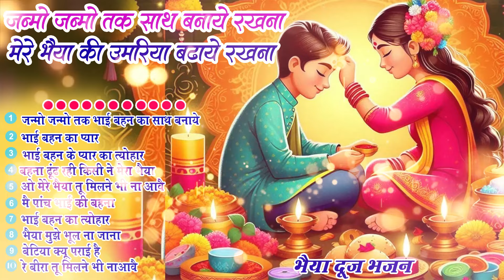भाई दूज Special I Bhai Dooj Special Song | भैया दूज गाना | भाई दूज श्याम भजन | Bhai Dooj Song 2024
2024 भाई दूज Special I Bhai Dooj Special Song | भैया दूज गाना | भाई दूज श्याम भजन | Bhai Dooj 2024
 2024 भाई दूज Special I Bhai Dooj Special Song | भैया दूज गाना | भाई दूज श्याम भजन | Bhai Dooj 2024
 2024 भाई दूज Special I Bhai Dooj Special Song | भैया दूज गाना | भाई दूज श्याम भजन | Bhai Dooj 2024
 2024 भाई दूज Special I Bhai Dooj Special Song | भैया दूज गाना | भाई दूज श्याम भजन | Bhai Dooj 2024
2024 भाई दूज Special I Bhai Dooj Special Song | भैया दूज गाना | भाई बहन का त्यौहार | Bhai Dooj 2024
 2024 भाई दूज Special I Bhai Dooj Special Song | भैया दूज गाना | भाई बहन का त्यौहार | Bhai Dooj 2024
 2024 भाई दूज Special I Bhai Dooj Special Song | भैया दूज गाना | भाई बहन का त्यौहार | Bhai Dooj 2024
 2024 भाई दूज Special I Bhai Dooj Special Song | भैया दूज गाना | भाई बहन का त्यौहार | Bhai Dooj 2024
 2024 भाई दूज Special I Bhai Dooj Special Song | भैया दूज गाना | भाई बहन का त्यौहार | Bhai Dooj 2024